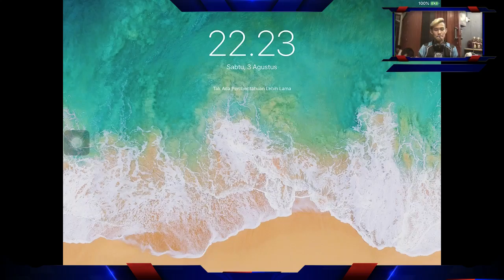BOA Championship match 3 x JogjaOfficial